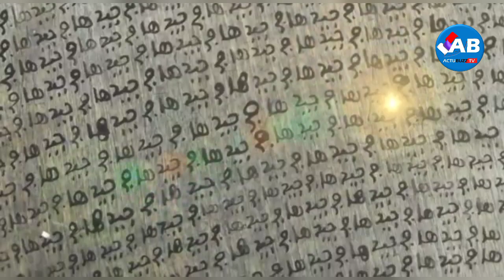La colère noire, famille mère bi " Rapp moko diapp wayé dou deum....